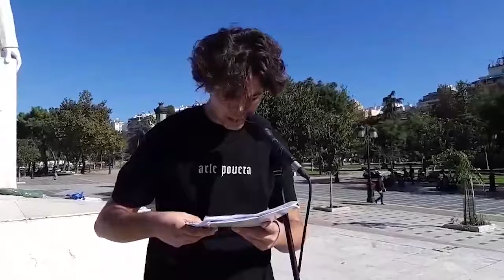Ο Φ. Μακρυγιάννης στο πανεκπαιδευτικό συλλαλητήριο στη Θεσσαλονίκη